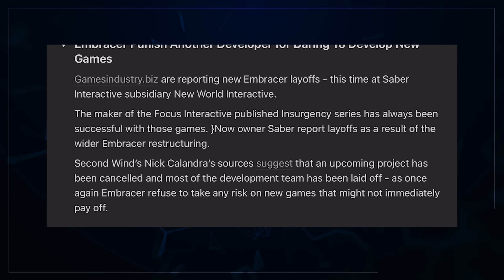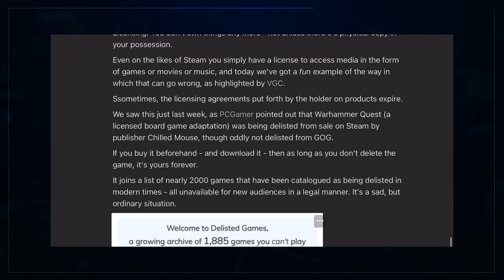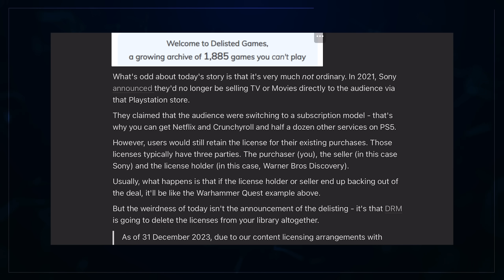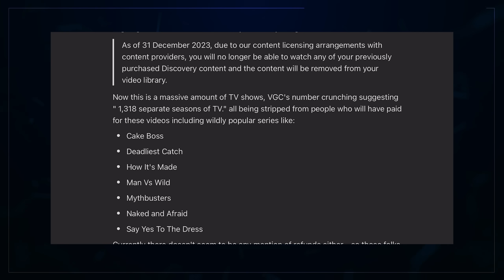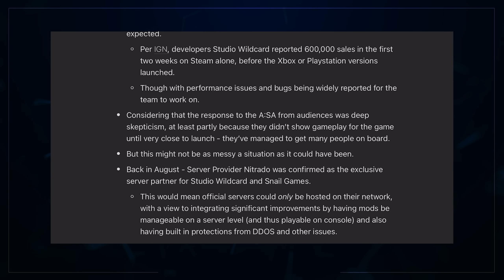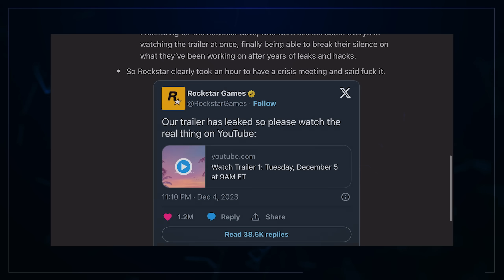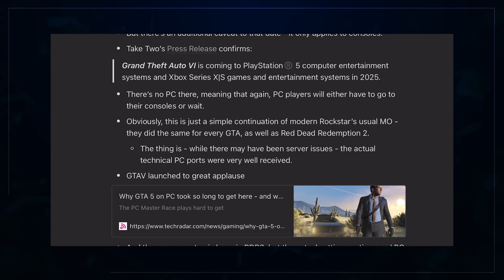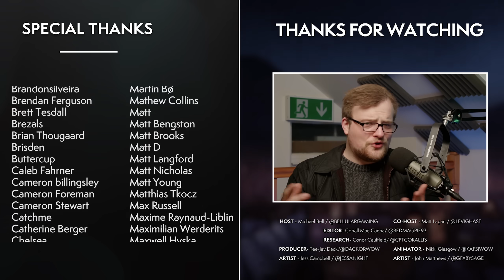Bad News: You Don't Own Anything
Items disappear from online libraries, Rockstar's GTA6 loses to BTS, the Insurgency Devs are being liquidated, and much more.
for early access content, 20 editions of 'Loading Screen' a month and more!